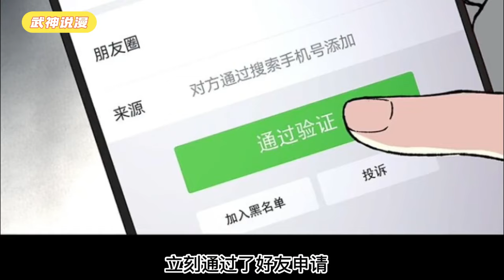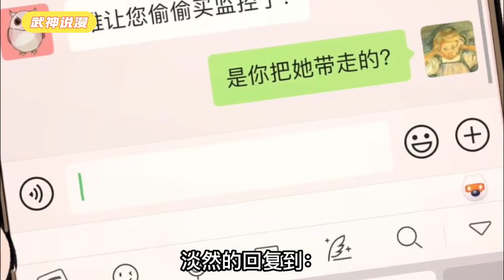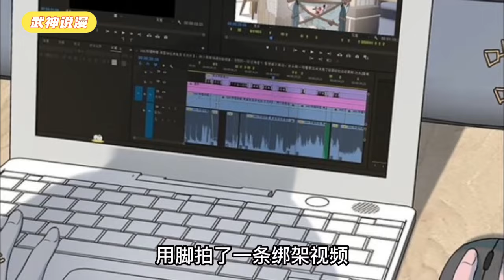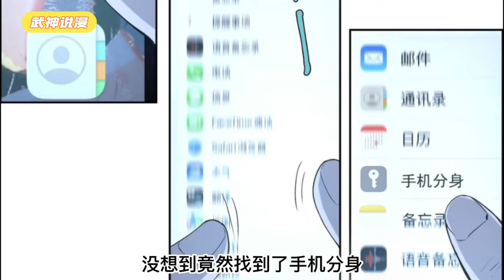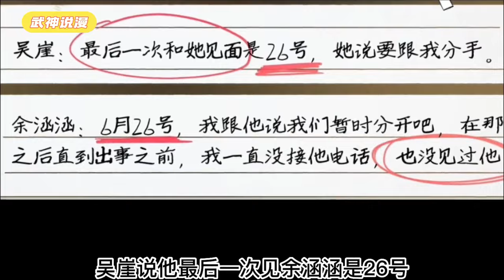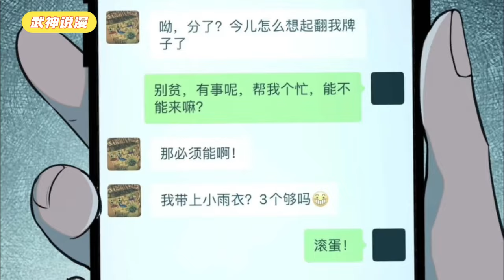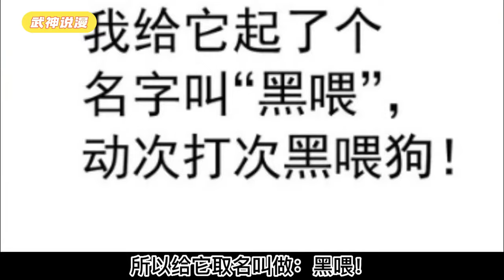女孩阮软失去了所有记忆，而救命恩人丁骁对她百般温柔怜惜，完美人设令她快速沦陷，她天真地以为揪出真凶后他们就能走向美满的结局，却在一次撞破丁骁的秘密后，一切天翻地覆！《我知道你的秘密》武神ZJM